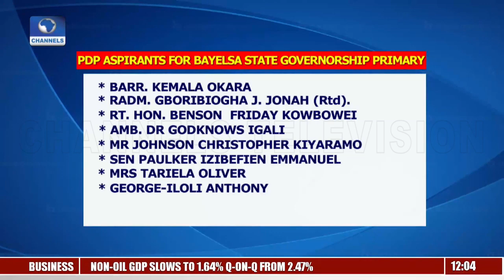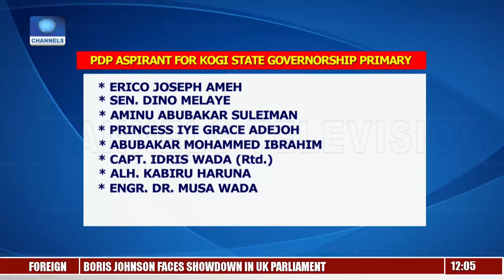How PDP Plans To Hold Transparent Primaries In Kogi, Bayelsa - Chidoka